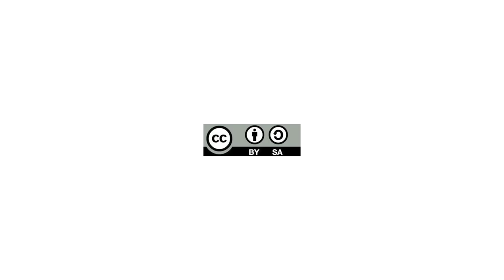Tabakalerako obra, prisma jartzen / Colocando el prisma en la obra de Tabakalera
Bideo honetan Tabakalerako prismaren muntaia ikus daiteke (2013ko urria).

En este vídeo se ve el montaje del prisma del edificio de Tabakalera (Octubre del 2013).

This video shows the assembly of the prism at Tabakalera´s building (October 2013)